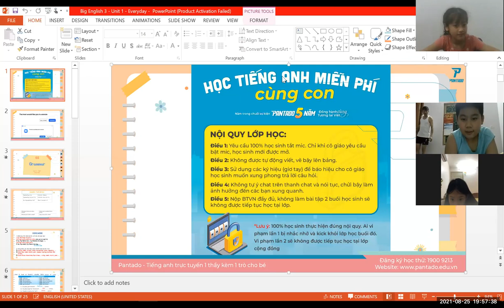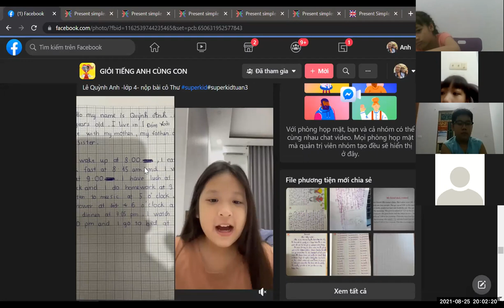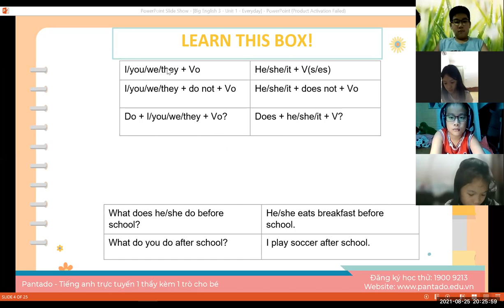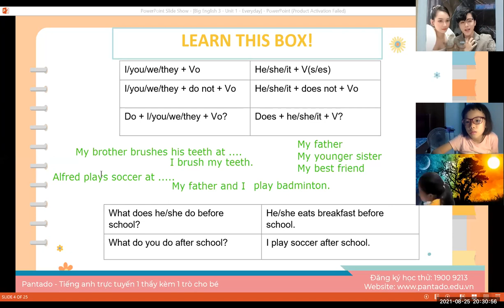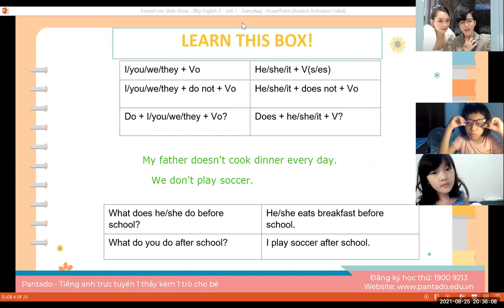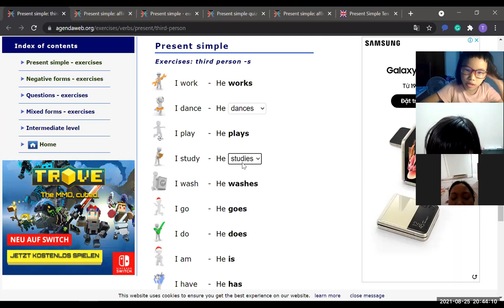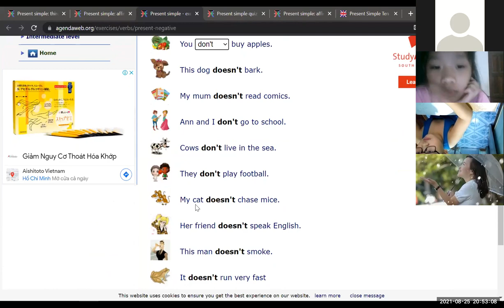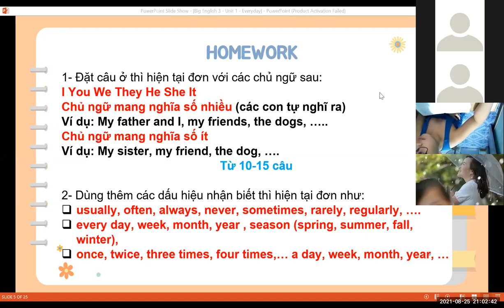Học tiếng Anh miễn phí cùng con Buổi 7 (26/8/2021) - Level 2 (Dành cho học sinh tiểu học)